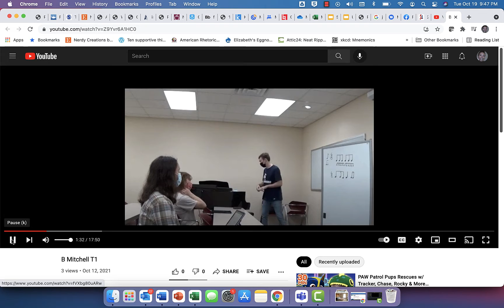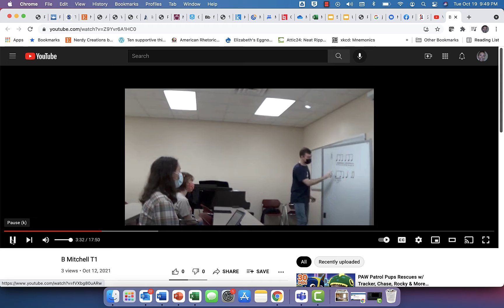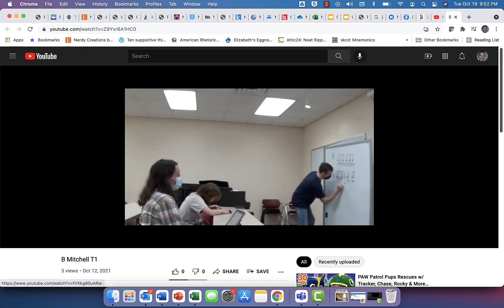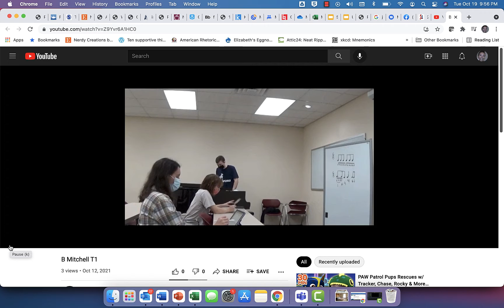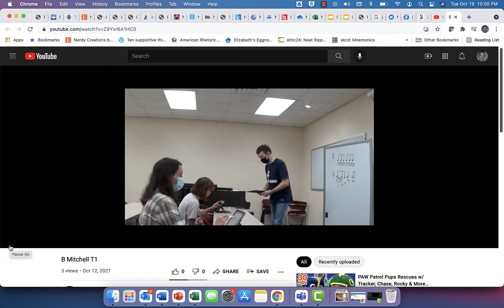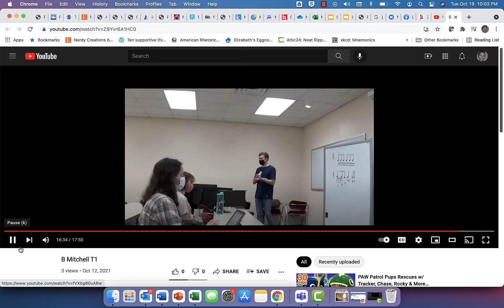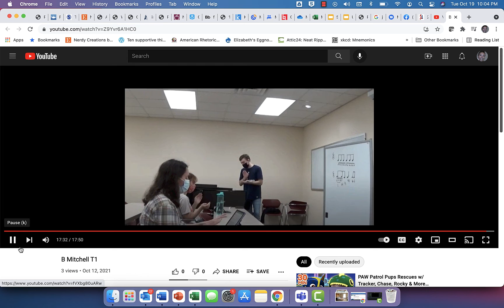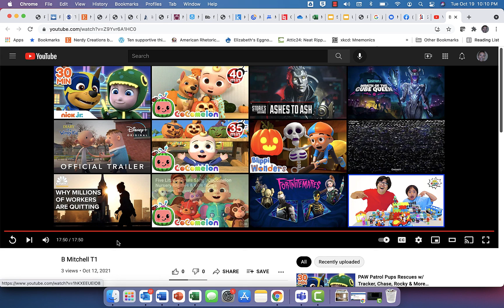B Mitchel TE1 MCS Feedback